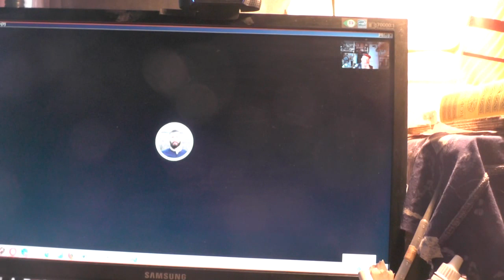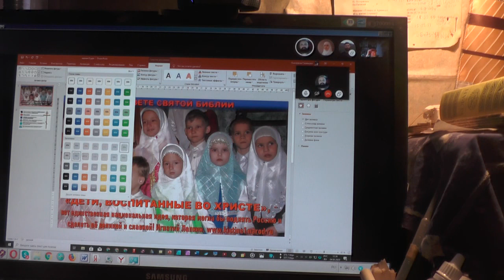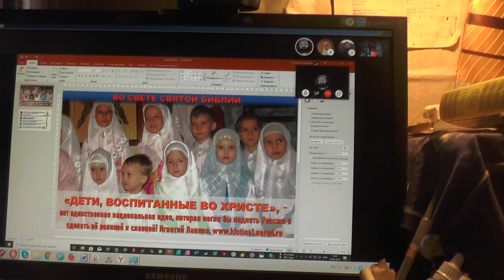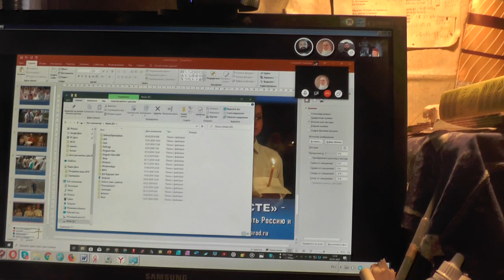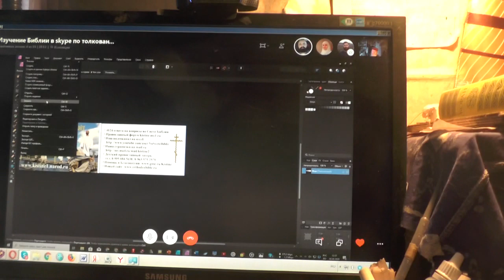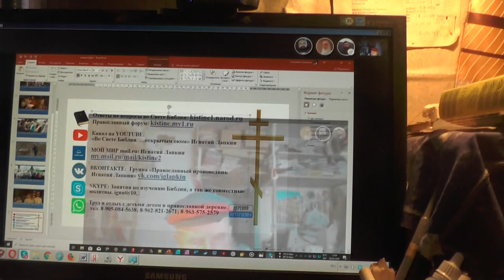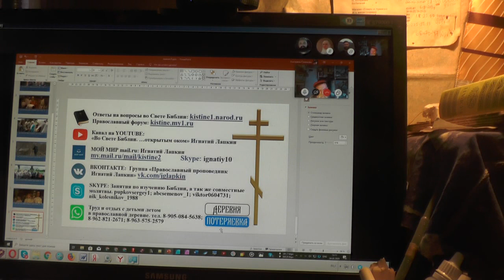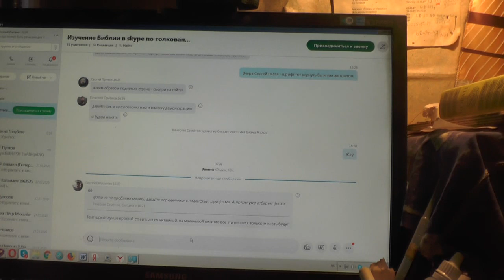Какими издать визитки? 04. 02. 2020